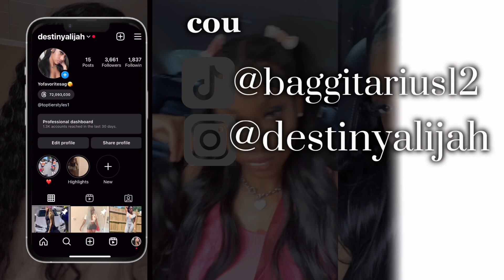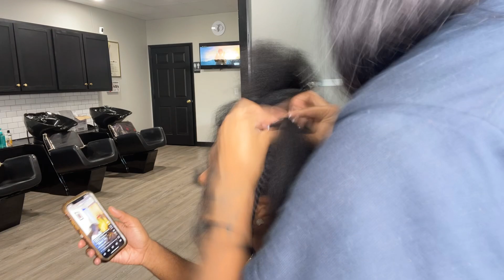HOW TO: (Two strand twist)🔥easy method| beginner friendly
About me:
name:Destiny
Age: 22